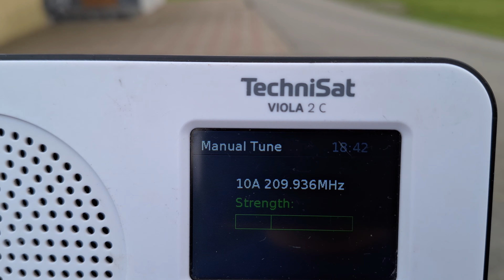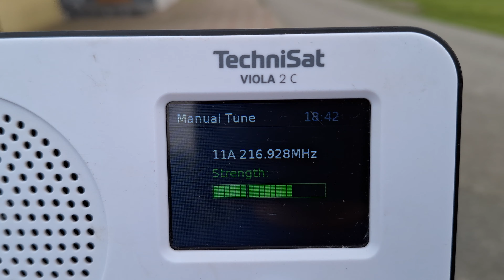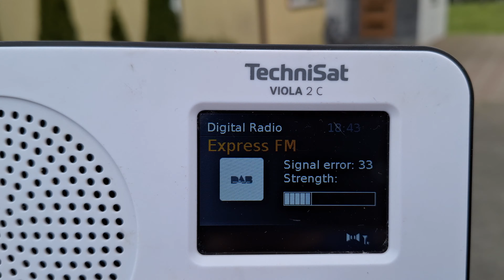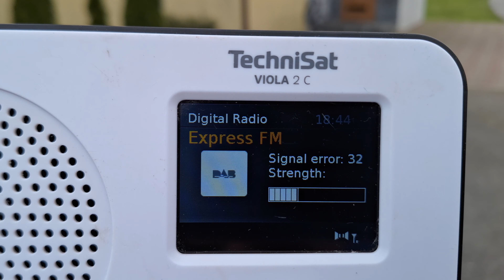Przegląd pasma DAB+ na Technisacie Viola 2 C w Cieniawie nieopodal Nowego Sącza - 19.04.2024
Po raz pierwszy byłem w tym rejonie województwa Małopolskiego. W Cieniawie zostało nagrane tylko pasmo DAB+, pasmo FM zostało nagrane około 15 KM w linii prostej od Cieniawy, w miejscowości Żeleźnikowa Wielka. Sygnały są dostępne z Małopolski, Podkarpacia, Śląska, Świętokrzyskiego i Słowacji.

5B - RB MUX Bielsko-Biała *Góra Szyndzielnia (h50)* 132 KM od nadajnika
10B - MUX DABCOM (Prehyba) Szczawnica *Góra Prehyba - Wyciąg* 33 KM
10C - MUX Towercom Košice*Dubník* 104 KM
10D - MUX PR (Kielce) RTCN Kielce *Święty Krzyż* 139 KM
11A - MUX PR (Rzeszów) RTCN Krosno *Sucha Góra* 71 KM
11B - MUX PR (Kraków) RTON Szczawnica *Góra Prehyba* 33 KM
12A - MUX Towercom Žilina*Krížava* 158 KM